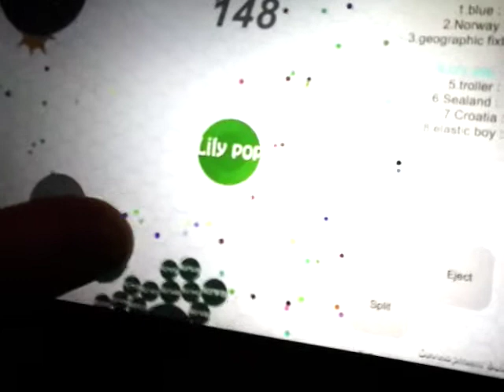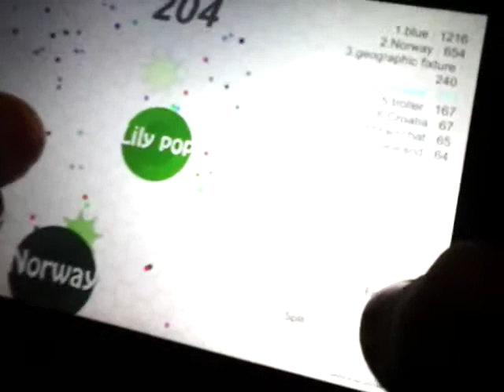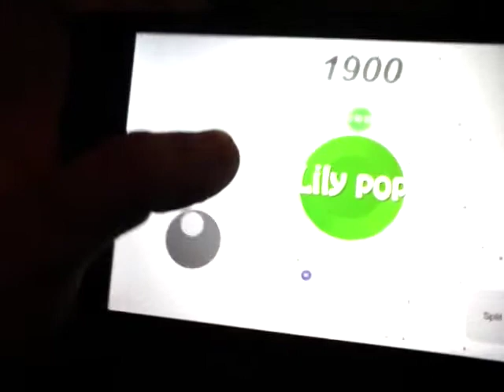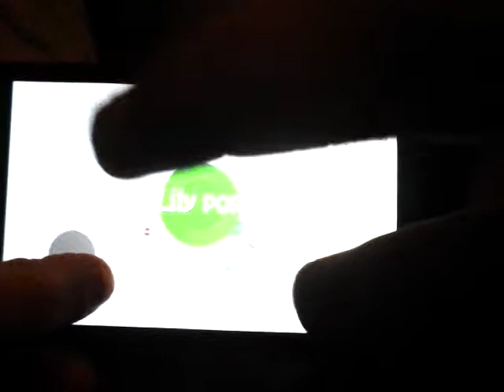Primer video agar.io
Juego agar.io